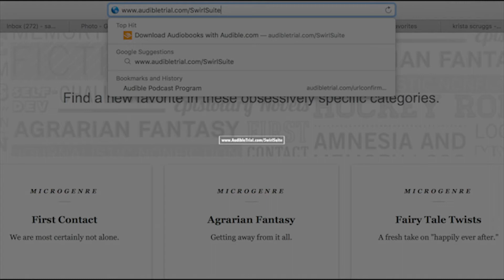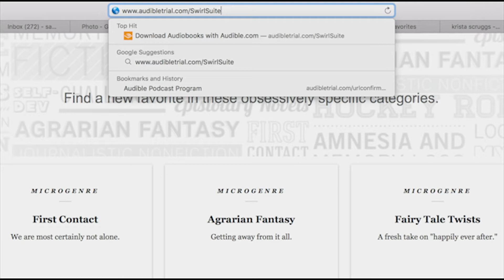Kicking It with Krista Scruggs